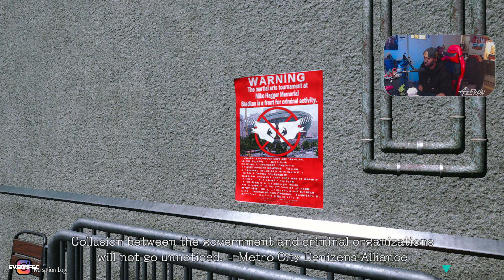So he is gonna be DLC right? - WORLD TOUR MODE - Pt.4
Other Socials, and spiced up clips on my TikTok
Solo.to/EyeonFGC